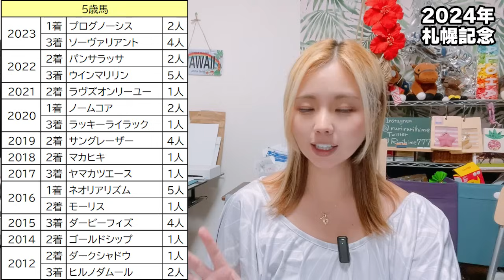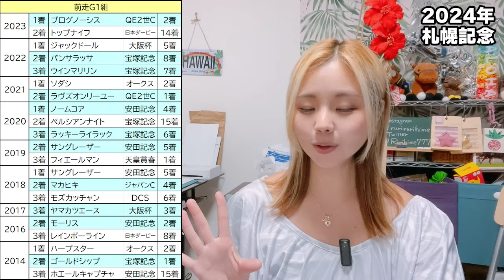【2024札幌記念とCBC賞】穴馬が軸！【星野るり】